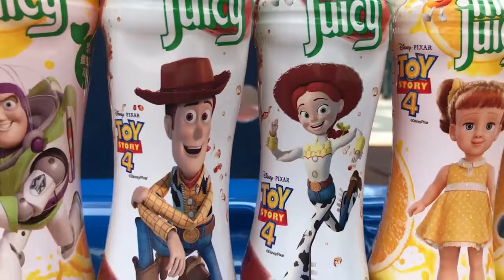【小網紅大賽2019】初小組李尹曦入圍作品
「小網紅大賽」現正進行得如火如荼，而各位小朋友都學有所成，各自拍完剪好條超晒班嘅開箱片喇！依家快啲嚟睇下咁多位參賽者嘅畢業短片，一齊投票揀出「我最Like小網紅」啦！